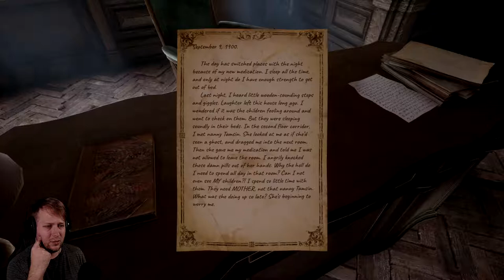Silver Chains [Part 3] | SERIOUSLY DOLLS! - Lets Play Silver Chains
About Silver Chains
After his car hit a tree in a stormy night, Peter wakes up in an old abandoned mansion, somewhere in England. He can´t remember why and how he got here, but soon he realises that the house is not as abandoned as it seems. While trying to find a way out of the house, Peter has to uncover the dark secrets of what has happened in this place.

As he tries to find his way out, Peter discovers hints which indicate that he has already been here before. But by the time he’s starting to put the Pieces of the Puzzle together, something evil has picked up his trail… Solve puzzles to find out how you are connected to the mysteries of this place. But be careful: Something evil lurks in the cold, dark masonry and it has already started hunting you…

FEATURES:
An atmospheric horror experience: photo-realistic and detailed graphics bring the interior of an old abandoned mansion to life. Dark passages, a brawly thunderstorm, paranormal activities and a thrilling story will provide you with complete immersion into the game, accompanied by an eerie soundtrack and English voice overs.
Story-Exploration-Game with puzzle- and action elements: find out the mysteries of a huge mansion and the history of its inhabitants. Solve puzzles to gain entry into locked areas but...
...beware the dangers lurking in the dark. This evil you cannot fight - run for your life or find a place to hide: Experience an intense feeling of horror as you try to escape from the monster chasing you down.

Spooky games that inspired us:
Layers of Fear & Layers of Fear 2
Outlast & Outlast 2
Slender & Slender: The Arrival
Silent Hill Series
Thanks for such good and inspiring games